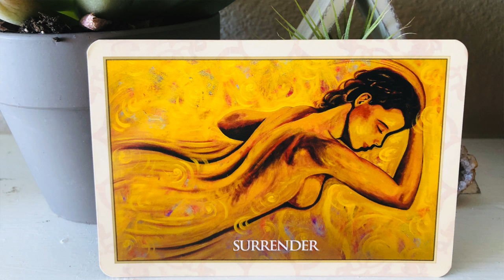Angel Daily Message May 7, 2020